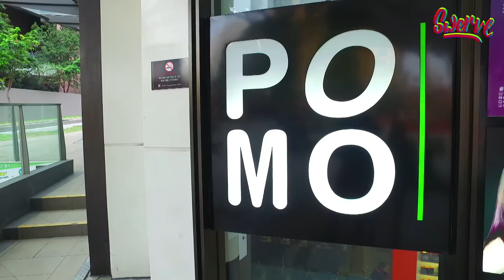Freak Cakes!?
De Xin​ and Benjamin​ get their freaks on with these FreakCakes at Montana Singapore​!